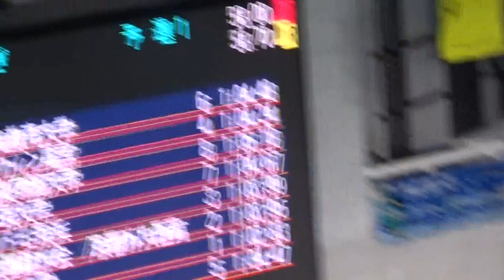阿部星架 女子100m背泳ぎ 予選 第95回日本選手権